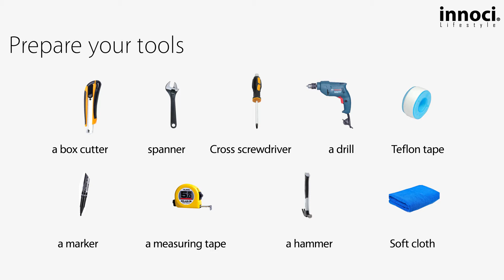Shower Set Installation Instruction innoci